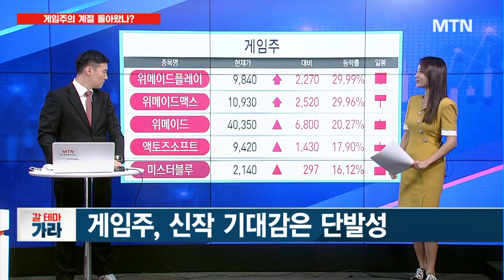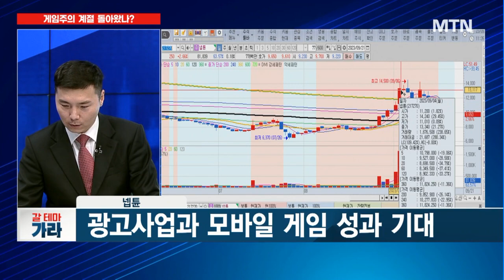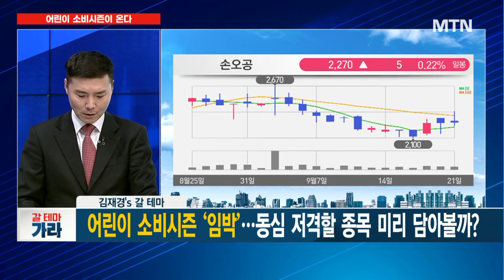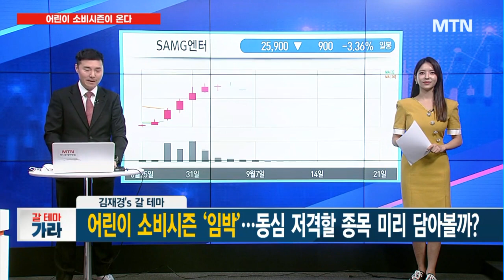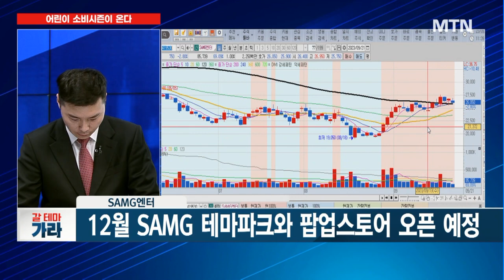[갈 테마 가라] 소외됐던 게임주, 대반전...찐 바닥 확인 vs 기술적 반등? / 머니투데이방송 (증시, 증권)